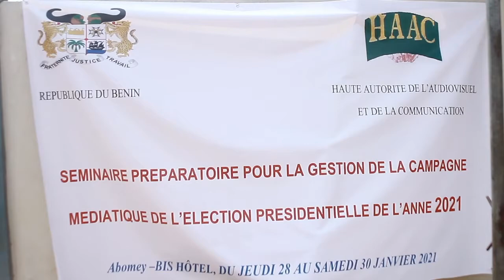Présidentielle 2021 : un atelier de réflexions sur la gestion de la campagne médiatique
La haute autorité de l’audiovisuel et de la communication organise depuis jeudi un séminaire préparatoire pour la gestion de la campagne médiatique de l’élection présidentielle de 2021. L’expérience de l’institution en la matière a été passée au peigne fin par ses membres à travers plusieurs communications. Theodore Gandjeko et Dorcas Tito